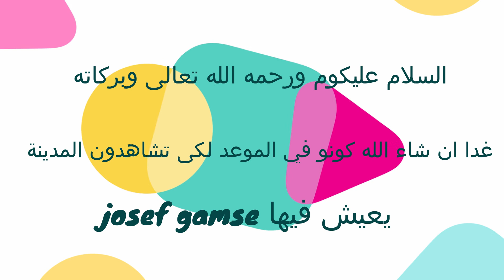السلام عليكم و رحمه الله تعالى و بركاته غدا ان شاء الله كونوا في الموعد